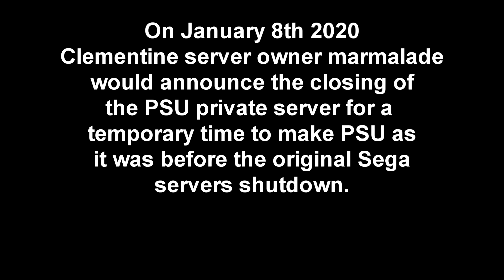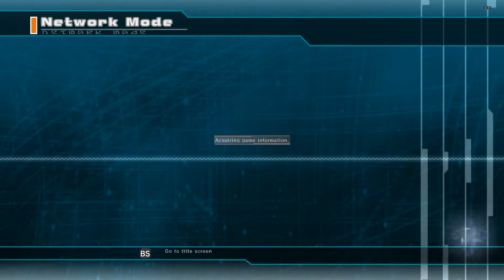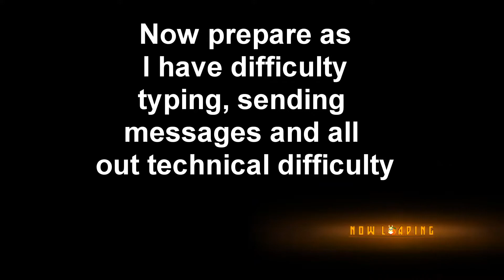PHANTASY STAR UNIVERSE CLEMENTINE SERVER GRAND REOPENING AS IT HAPPENED! ENDS IN DISASTER! INSANITY!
after 9 long months and 8 long years we finally got PSU we've all been waiting for. Here I am logging in as the servers officially launched! TECHNICAL DIFFICULTIES ABROAD!
Music: Viper - Deep in the HUSTLE (KING OF 2020 FOREVER)

REST IN PEACE SEAN CONNERY!